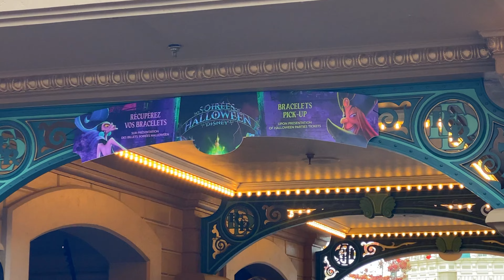SOIRÉE HALLOWEEN 2022 À DISNEYLAND PARIS ! LA SOIRÉE DE L’ANNÉE !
Coucou la Compagnie ! La soirée Halloween 2022 du 29 octobre est passée et quelle soirée de fou !

La soirée n’avait pas commencé comme je l’aurais voulu et pourtant Disneyland Paris à dépasser mes espérances.

Nous avons commencé par la célébration Halloween de Mickey en nocturne, mal placé, serré puis avons enchaîné avec le spectacle d’Yzma qui ne m’a absolument pas convaincu.
Mais passer minuit Disneyland Paris à fait battre mon coeur avec les pirates zombies d’Adventurland puis c’est enchaîné les personnages de Phantom Manor dans le Land Frontierland, une Mélanie Ravenswood, un maire de Thunder Mesa aussi ambitieux que sympathique, un médecin fou qui ne manque pas de discours.

Et enfin l’apothéose le spectacle sur le château de la Belle au Bois Dormant , un spectacle incroyable de son et lumière qui m’a donné le coup de grasse.

Disneyland Paris a dépassé mes attentes. Bref cette année est un coup de cœur total merci @DisneylandParis

En ce qui me concerne vous pouvez me retrouver :
Laissez un petit like pour m'encourager ça coûte rien et ça fait toujours plaisir
Nos réseaux :
Bisous La Compagnie !